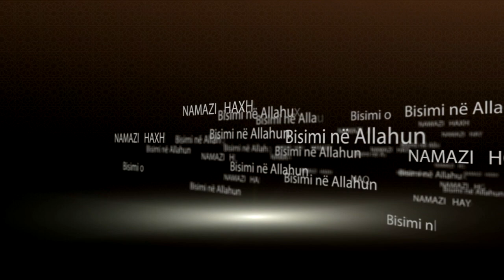Çka i arrin të vdekurit pas vdekjes së tij.? - Sadullah Bajrami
Lejohet shpërndarja e linkut dhe jo ringarkimi  i videos nëpër akounte dhe vende tjera,
gjithashtu nuk lejohet ti ndryshohet asgjë videos nëse shkarkohet videoja!